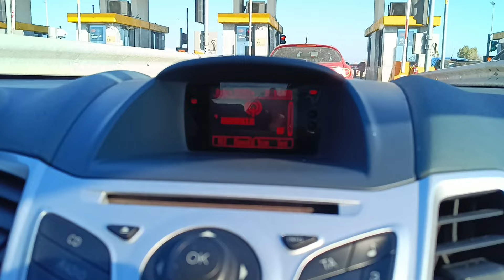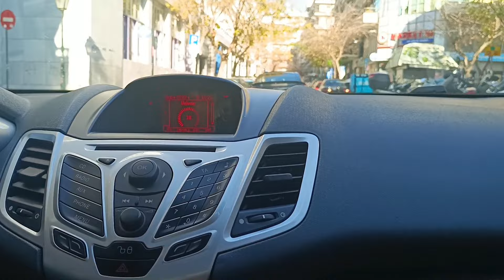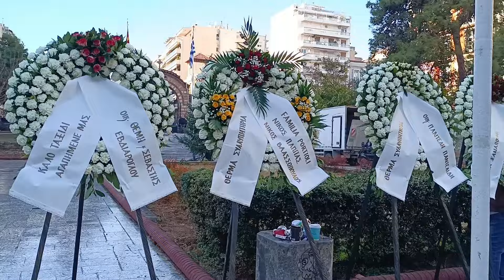Οδοιπορικό Αθήνα - Θεσσαλονίκη, για τον αποχαιρετισμό στον Βασίλη Καρρά.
Den Milame Idia Glossa
Vasilis Karras

Ego Agapi Mou Ego
Vasilis Karras

Ta Kalitera Taxidia
Vasilis Karras

Den Pao Pouthena
Vasilis Karas

Ke Pao Pao
Vasilis Karras